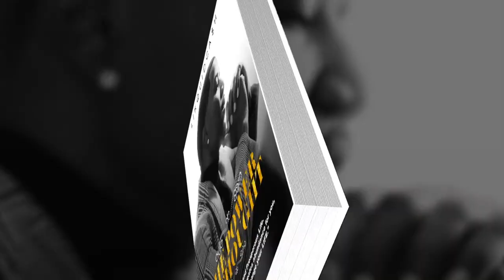THE POWER OF THOUGHT + CHAPTER 1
***CONNECT WITH LIKQUIDCASH ON SOCIAL MEDIA